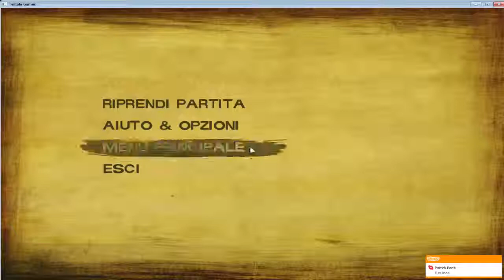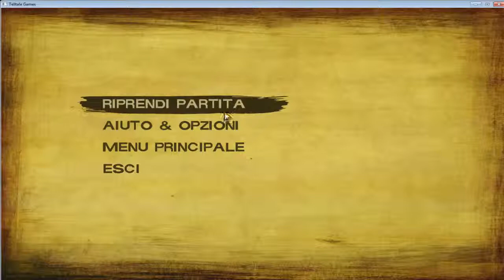SUTURIMOCI!The Walking dead season 2 Ep 3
Bella a tutti raga arriviamo a 500 mi piace?
Ogni giorno tranne il venerdì farò 1 o 2 ep di walking